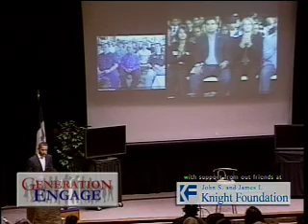Introduction Obama 1/2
Introduction Obama